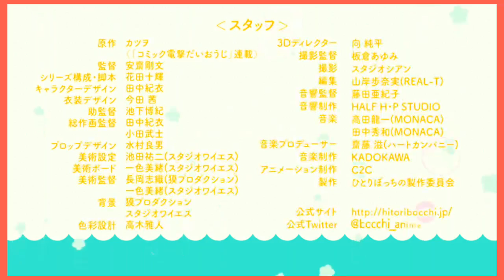Hitori Bocchi no Marumaru Seikatsu PV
Situs resmi dari adaptasi anime “Hitori Bocchi no Marumaru Seikatsu” telah mengungkap PV perdananya. Chisaki Morishita menarasikan sang tokoh utamanya yang datang ke SMP barunya.

Seiyuu yang akan hadir beserta peran mereka adalah:

Chisaki Morishita sebagai Bocchi HitoriMinami Tanaka sebagai Nako SunaoAkari Kito sebagai Aru HonshoYūko Kurose sebagai Rakita Sotoka

Takebumi Anzai menyutradarai anime di studio C2C. Jukki Hanada mengawasi dan menulis skrip. Kii Tanaka adalah sutradara animasi sekaligus desainer karakter.

Seri ini merupakan manga 4-koma yang sesuai judulnya menceritakan kehidupan siswi SMP bernama Bocchi Hitori. Setelah berpisah dengan satu-satunya temannya yang masuk SMP lain, dirinya yang sangat pemalu ingin berteman dengan seluruh teman kelasnya.

Seri ini telah terbit di majalah Dengeki Daiouji milik Kadokawa dan sudah menerbitkan sebanyak 4 volume manga sejak 26 Februari kemarin.

Sumber: ANN